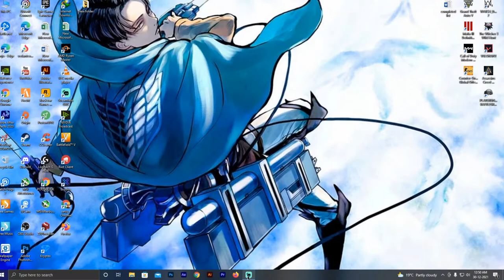night chill stream! | VALORANT Live stream with frigg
♦Hi, I'm sanju..I stream everyday at 11pm
I play various games like PUBG, VALORANT,
GTA 5, CS GO etc.

♦specs
processor: ryzen 5 3600
MOB: MSI b450 tomahawk max
GPU: RTX 2060 super
RAM: XPG gammix 3200mhz
SSD & HDD: kingstone 240GB & WD 1TB
PSU: corsair 650watts

plz support & join my stream :-)